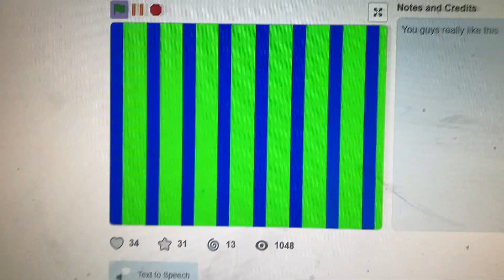6 gets grounded for hacking the school